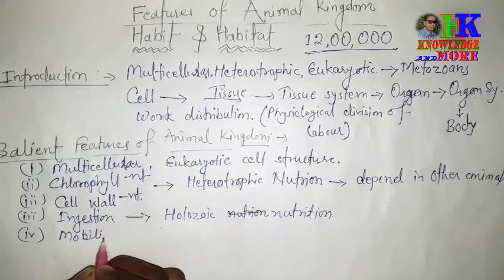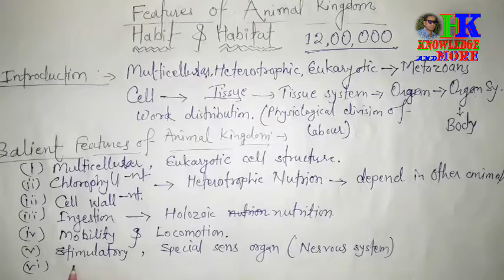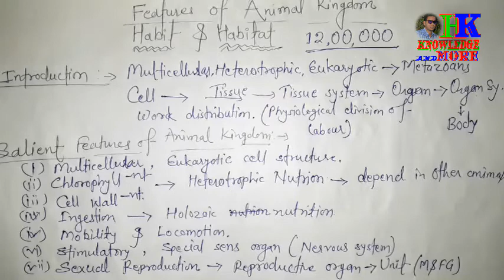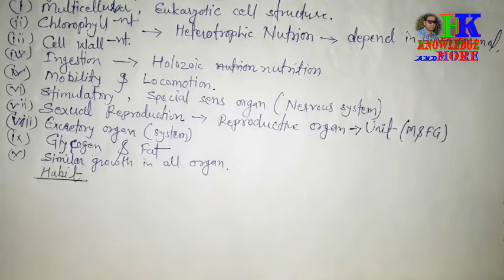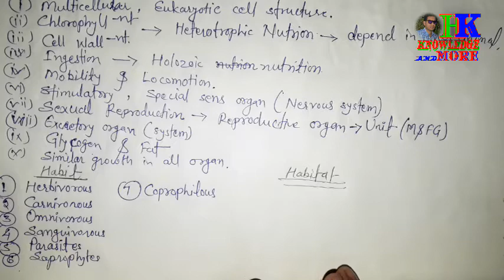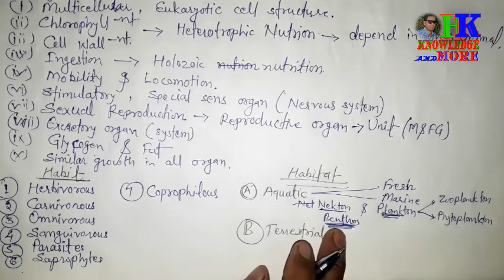जगत के मुख्य लक्षण#जंतु जगत के लक्षण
इस वीडियो में आपको जंतु जगत के सामान्य से विशिष्ट लक्षण मिलेंगे। जिसके आधार पर आप इसे पहचान सकते हैं।